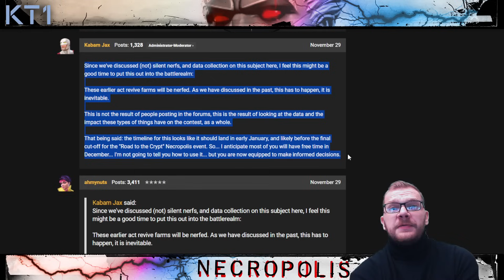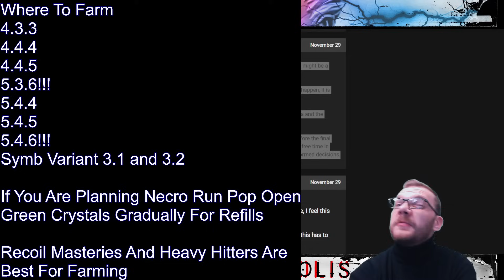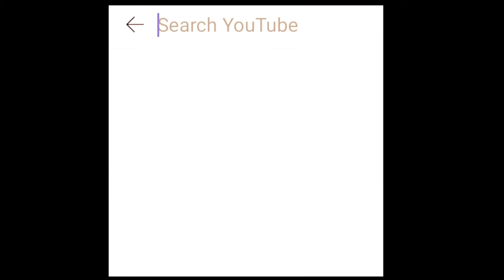Where To Farm Revives The Best And other Info!